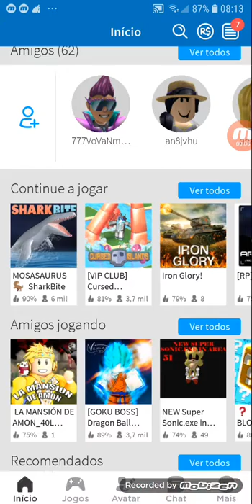Roblox sharkibait mossauro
Dinossauros aquático no roblox novo mostro